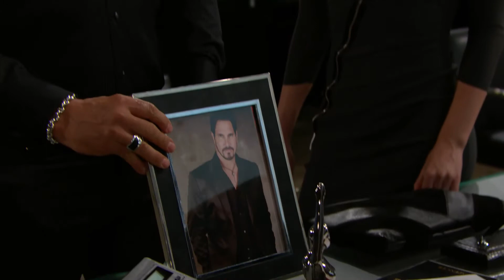B&B 10 20 2017 STILL BILL GETS HIS COMPANY BACK FROM LIAM GET OFF MY CHAIR!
Courtesy Of Bell-Phillip Production  Inc